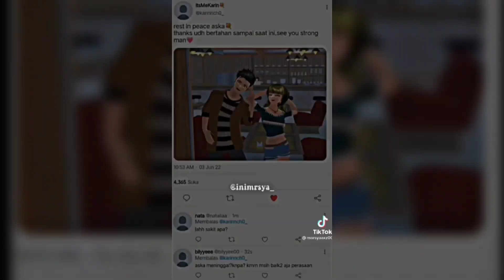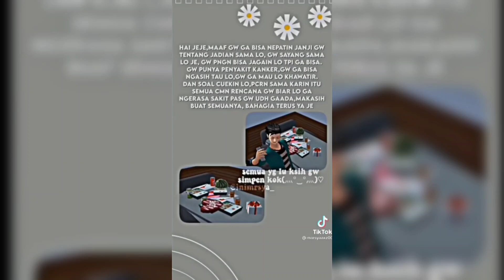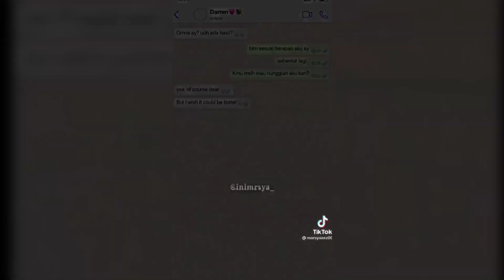KUMPULAN KOMPILASI SSS TERBARU PART#341 || Sakura School Simulator